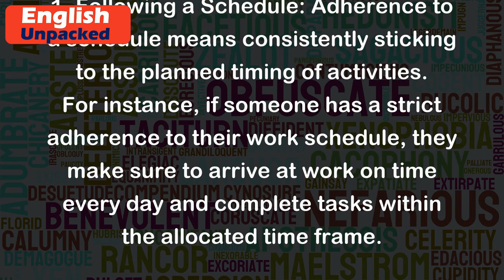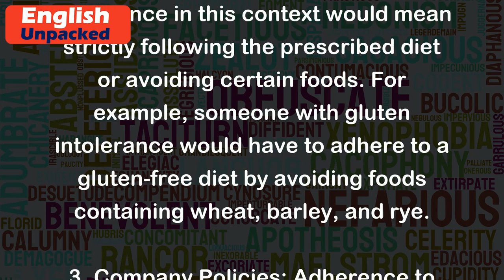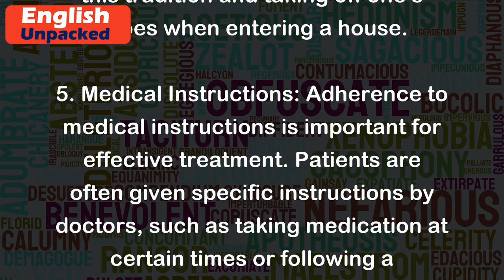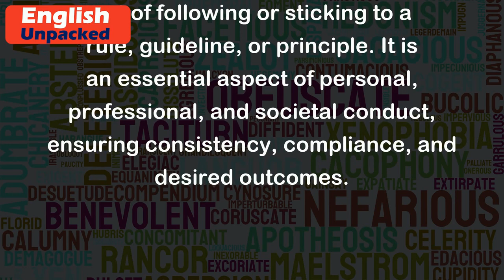Adherence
"Adherence" refers to the act of following or sticking to something, such as a rule, guideline, or principle. It implies a strong commitment to obeying or abiding by a certain standard or expectation. Adherence can be seen in various aspects of life, including personal behavior, professional conduct, and societal norms.
Here are a few examples to illustrate the meaning of "adherence":
1. Following a Schedule: Adherence to a schedule means consistently sticking to the planned timing of activities. For instance, if someone has a strict adherence to their work schedule, they make sure to arrive at work on time every day and complete tasks within the allocated time frame.
2. Dietary Restrictions: Many people have dietary restrictions due to health concerns or personal beliefs. Adherence in this context would mean strictly following the prescribed diet or avoiding certain foods. For example, someone with gluten intolerance would have to adhere to a gluten-free diet by avoiding foods containing wheat, barley, and rye.
3. Company Policies: Adherence to company policies is crucial for maintaining a professional work environment. Employees are expected to adhere to rules regarding confidentiality, code of conduct, and safety regulations. For instance, a company may have a policy that prohibits employees from using personal devices during work hours, and adherence to this policy would mean refraining from using personal phones or tablets while on the job.
4. Cultural Customs: Adherence to cultural customs involves following traditional practices and norms within a particular society or community. For instance, in some cultures, it is customary to remove shoes before entering someone's home. Adherence to this custom would involve respecting this tradition and taking off one's shoes when entering a house.
5. Medical Instructions: Adherence to medical instructions is important for effective treatment. Patients are often given specific instructions by doctors, such as taking medication at certain times or following a particular diet. Adherence to these instructions ensures optimal health outcomes. For example, a diabetic patient must adhere to a prescribed insulin regimen and monitor their blood sugar levels regularly.
In summary, "adherence" refers to the act of following or sticking to a rule, guideline, or principle. It is an essential aspect of personal, professional, and societal conduct, ensuring consistency, compliance, and desired outcomes.